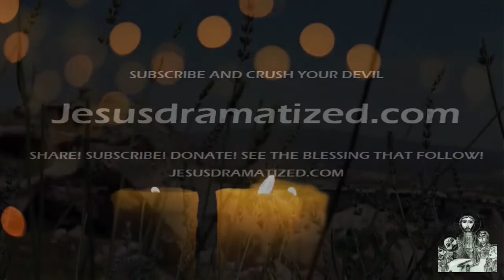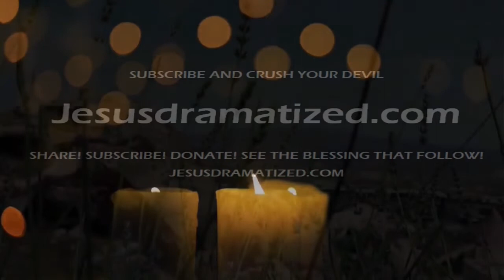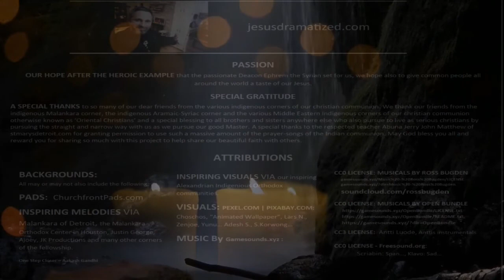Psalm 73 .:. GET INSPIRED .:. JESUS DRAMATIZED COM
(Listen with headphones)  Miraculous words and special prayers from our hero David. May his special blessings be with us. Our God moved miraculously on behalf of our ancient King David who would play prayers and music to pierce and seize the dark invisible forces that opposed our fathers. God would also respond to David's calls and prayers by sending countless invisible warrior angels to fight with them against enemies that outnumbered them with impossible odds again and again. No foe could go against them, no matter how many they gathered.

View End of Video for more. Everything personally made or from public CC0 Tools.

TRANSLATOR NOTES:

Prayer is translated around the world in many forms: صلاة ,תְפִלָה , sala, نماز , 祷告 , दुआ , doa молитва, prière, oración, and oração . THIS IS A COLLECTION OF PSALMS FROM PSALM 91, PSALM 2, PSALM 51, PSALM 30 AND PSALM 50. JESUSDRAMATIZED.COM HAS PRAYER REQUESTS, E-PRAYERS; TEHILLIMS FOR THE SANCTUARY, E-SERVICES; E-LITURGIES, DEEP E-WORSHIP; A VERY SPECIAL 'ETEMPLE' TO BE FOUND, A UNIQUE 'ECHURCH'; BUT A 'ESANTUARY' TOO. 'JESUSDRAMATIZEDCOM' IS THE NAME THEY GO BY. VALUABLE FOR THE TEMPLE, THE SYNAGOGUE; THE CHURCH, AND THE CHRISTIAN TOO. MOVING TO EVERYONE FROM THE JEWISH, COPTIC, ORIENTAL, ORTHODOX, TO THE CATHOLIC. A UNIQUE CATHEDRAL EXPERIENCE FOR ALL RELIGIONS TO EXPLORE AND DISCOVER THE DEPTHS OF MESSIAH. OFFERING 'PRAYERREQUESTS' WITH JESUSDRAMATIZED.COM. BEAUTIFUL MELODIES FOR ALL. eLITURGY IS OR IF YOU CAN'T FIND IT ON YOUR SMARTPHONE TRY ADDING QUOTATION MARKS TO JESUSDRAMATIZED.COM. A SUPERNATURAL INSPIRATIONAL EXPERIENCE WITH BROTHER BRANDON.

(COPYRIGHTS CREDITS)

DEAR YOUTUBE,

" "... /README.txt